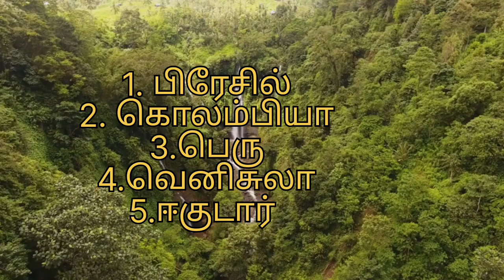அமேசான் காடு A to Z